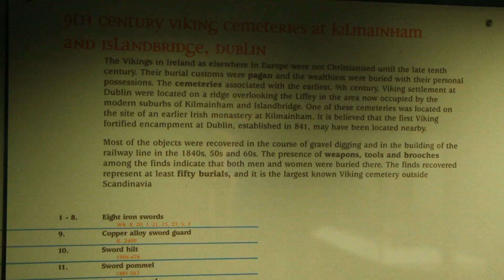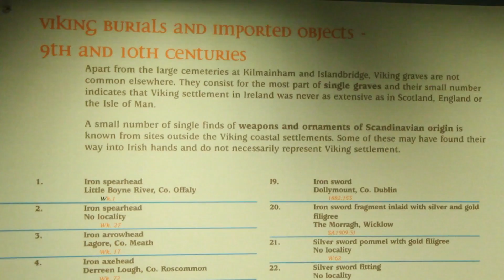Viking swords, spears, axes, bosses - National Museum of Ireland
swords from Viking era Dublin